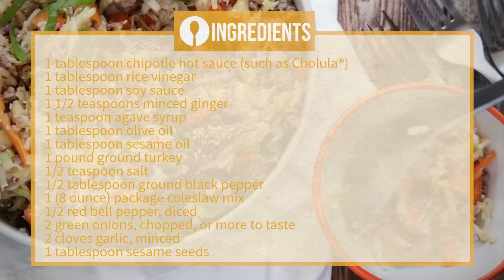How to Make Weeknight Crack Slaw | One Pot Recipes | Allrecipes.com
Put a satisfying, tasty and quick dinner on the table with this addictive one-pan meal! This lean and colorful Crack Slaw combines ground turkey with bright red pepper, cole slaw mix and spicy-sweet-tangy sauce with a finish of green onion and crunchy sesame seeds. Have dinner ready in less than a half hour and watch it quickly disappear!